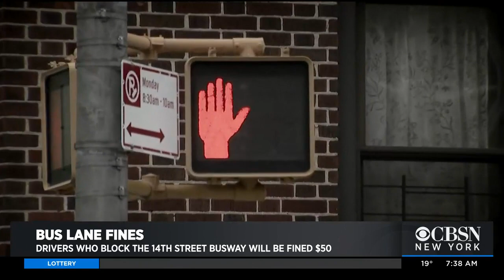New 14th Street Fines Take Effect For Drivers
The grace period is over. Starting today, drivers who are caught on camera blocking the 14th Street bus lanes will be fined. CBSN New York's Jenna DeAngelis has the details.